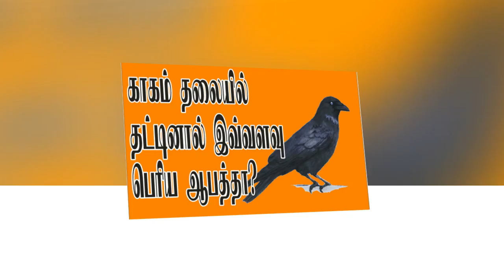காகம், தலையில் தட்டினால் இத்தனை பெரிய ஆபத்தா? செய்யவேண்டிய பரிகாரம் தான் என்ன? watch video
சிலர் வீதியில் செல்லும்பொழுது, காகம் தலையில் தட்டிச் செல்லும். அப்படிக் காகம் தலையில் தட்டினால் செய்யவேண்டிய பரிகாரம்   இந்த  வீடீயோ  பிடித்திருந்தால்  லைக்  பண்ணுங்க ஷேர் பண்ணுங்க sabscribe  பண்ணுங்க   share பண்ணுங்க ஏதும் டவுட் இருந்தால் கமெண்ட் பண்ணுங்க  என்றும் அன்புடன் நிவேதா அடுத்த வீடியோவில் சந்திப்போம்